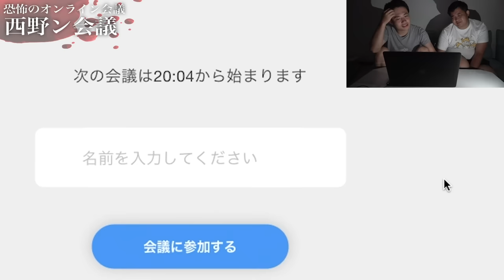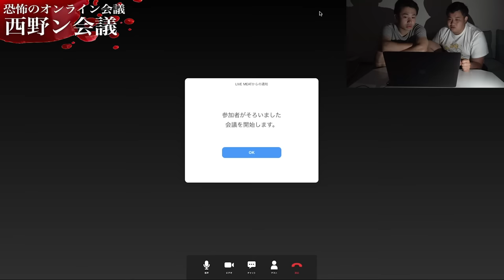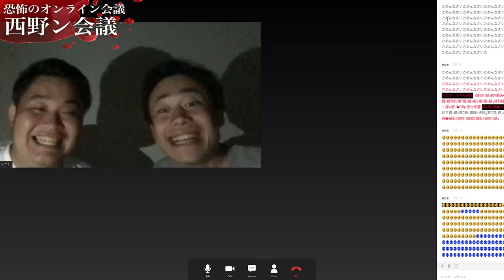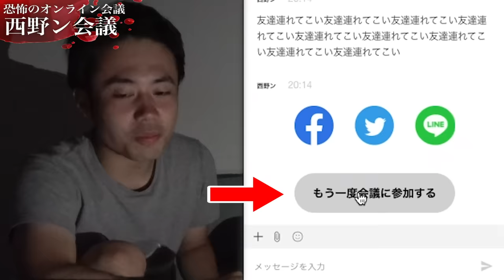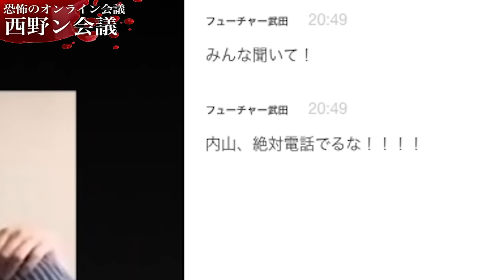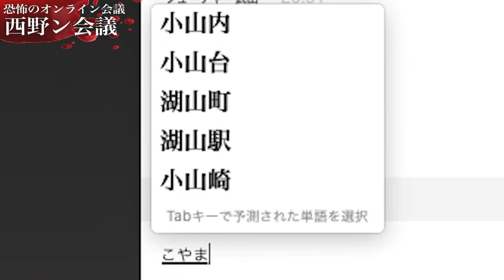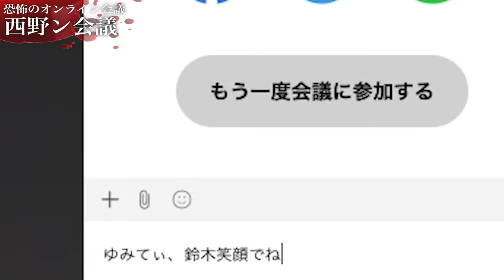【恐怖】死ぬかもしれないオンライン会議で何故か大爆笑が生まれたwww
【再生リスト】
―すべて表示(西暦別もあります)

PIXTA